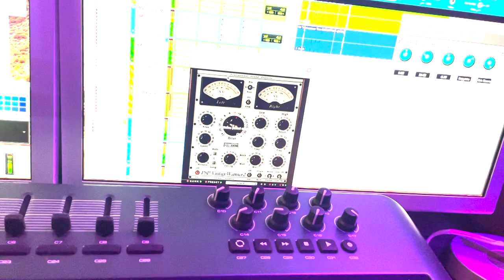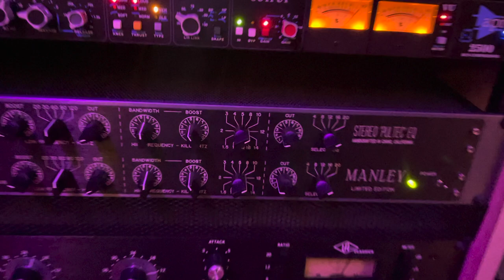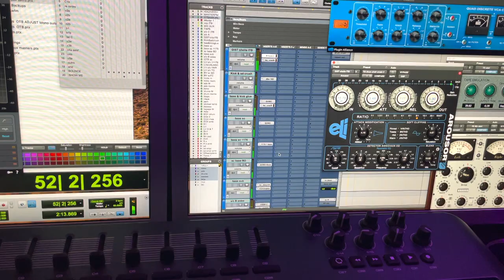VLog - Producing a Country Rock track